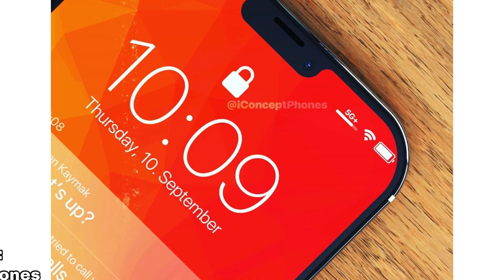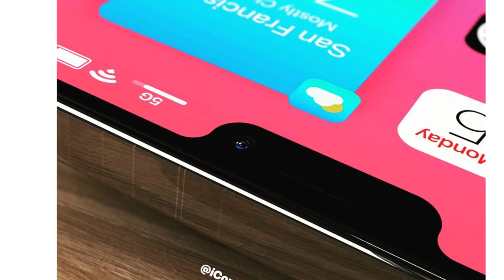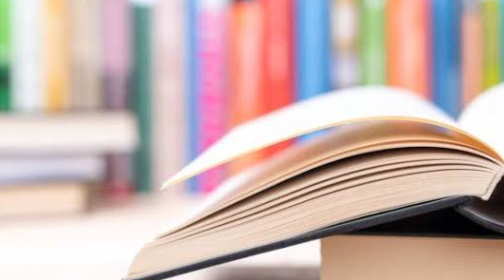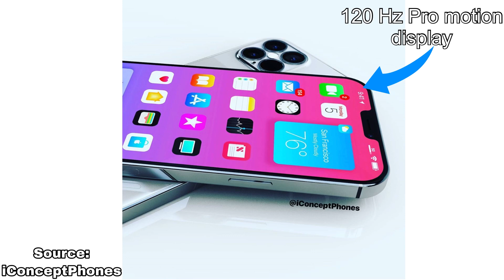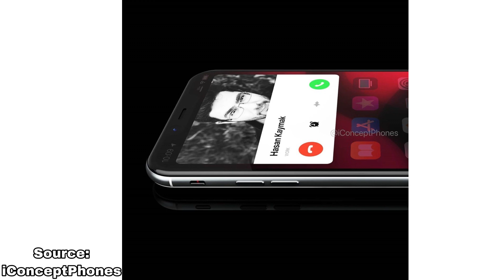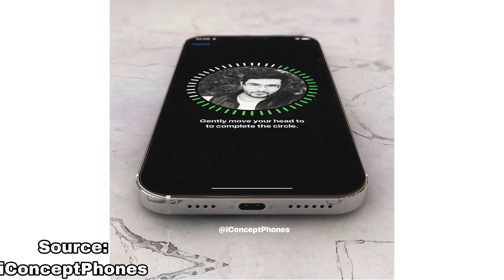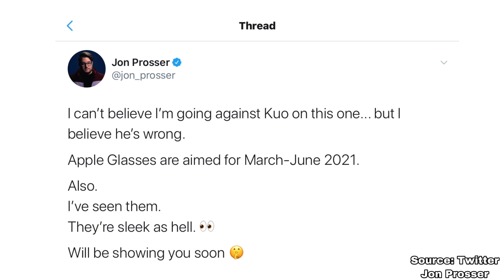iPhone 12 & 12 Pro (Khmer) Concept ពាក្យចចាមអារាមពី iPhone 12 & 12 pro, Apple WWDC 2020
This video is about the iPhone 12 Pro Concept.

** សូមបញ្ជាក់ថានេះមិនមែនជា iPhone 12 pro ផ្លូវការទេ។ វាគ្រាន់តែជាពាក្យចចាមអារាមប៉ុណ្ណោះ។

**I’m not the owner of all photos in the video.
Thank Apple_idesigner and iconceptphones for all photos in this video.

- 9To5Mac.com